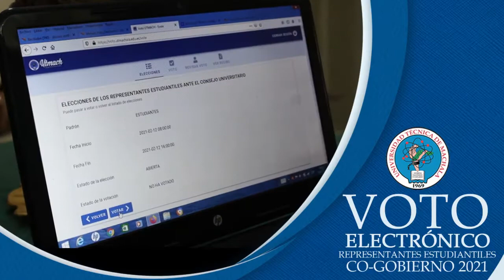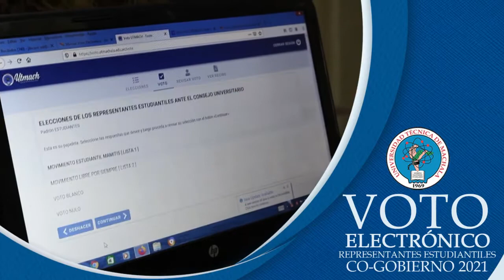CNE y CPCCS destacan el voto telemático en Elecciones de Cogobierno UTMACH 2021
El Consejo Nacional Electoral (CNE) y el Consejo de Participación Ciudadana y Control Social (CPCCS), a través de sus delegados provinciales, opinan sobre el voto telemático que se implementará en las Elecciones de Cogobierno UTMACH 2021 para representantes estudiantiles. También el presidente del tribunal electoral se refirió al novedoso proceso.